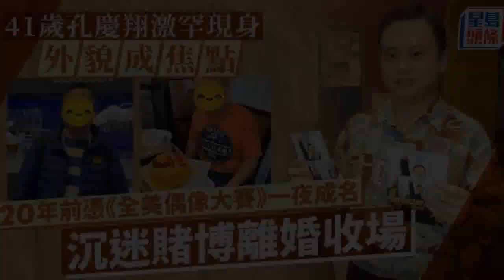41歲孔慶翔激罕現身外貌成焦點 一夜成名後淪為職業賭徒仲輸咗老婆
41歲孔慶翔激罕現身外貌成焦點 一夜成名後淪為職業賭徒仲輸咗老婆